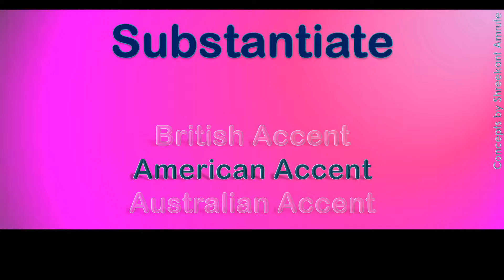Substantiate How to Pronounce Substantiate in Australian Accent, British Accent, American Accent?